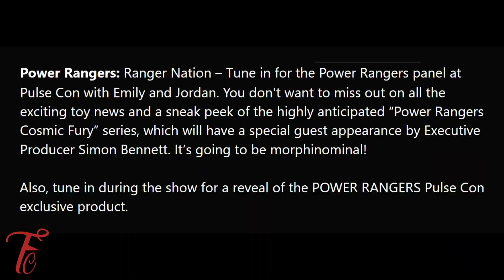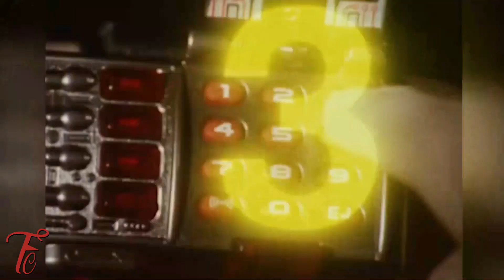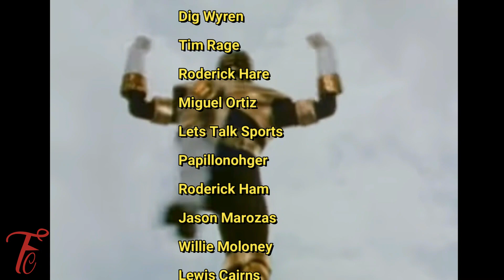Pulse Con Will Feature A Cosmic Fury Sneak Peek & Simon Bennett + Pulse Con Toy Reveals - PREVIEW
Pulse Con Will Feature A Cosmic Fury Sneak Peek & Simon Bennett + Pulse Con Toy Reveals! What are your thoughts?